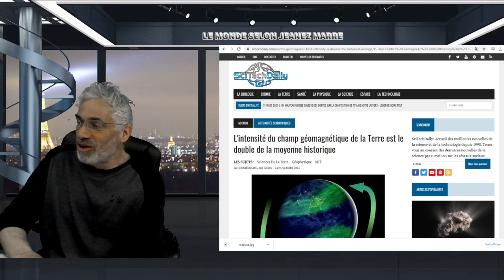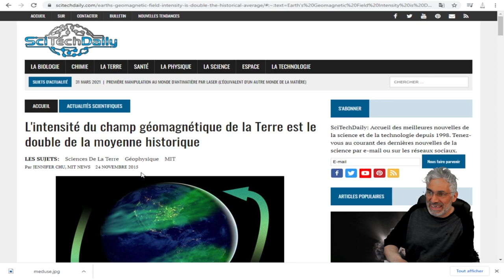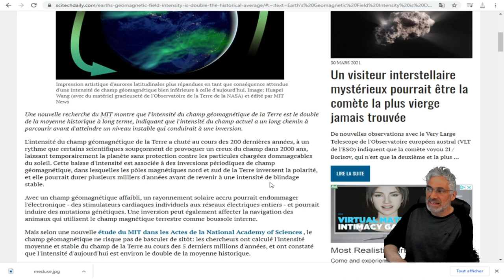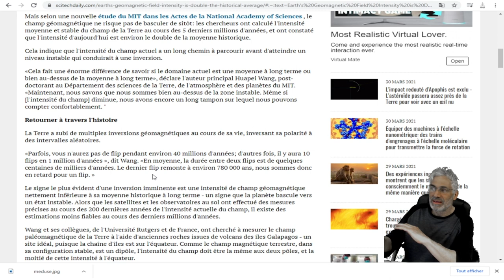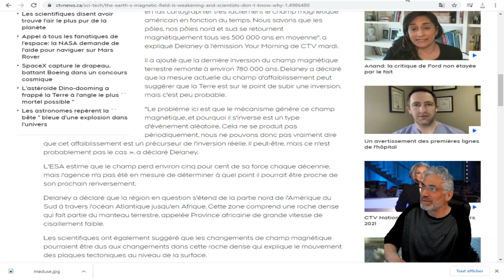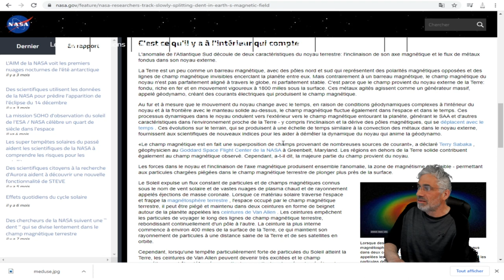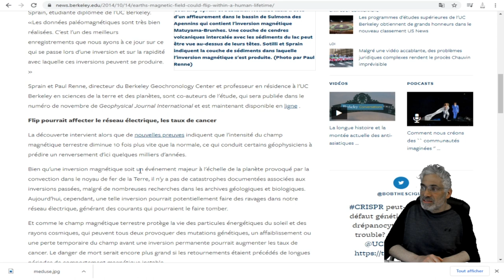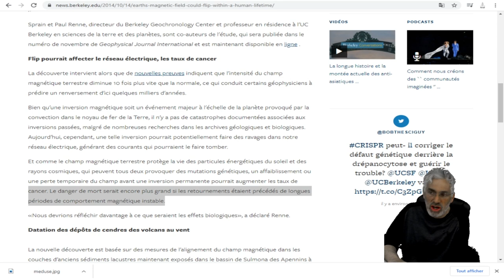LE CHAMPS MAGNÉTIQUE DE LA TERRE S'AFFAIBLIT !